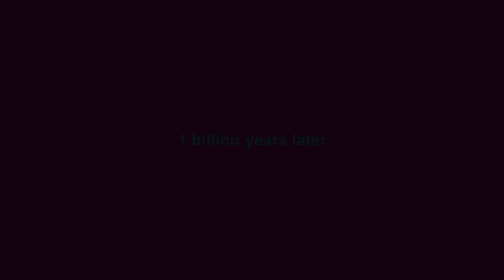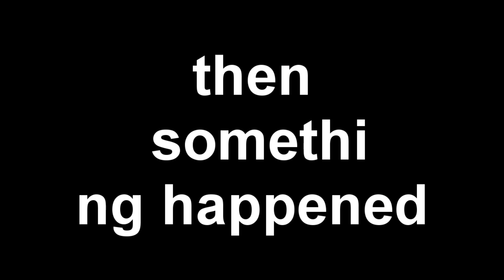Journey For Ted